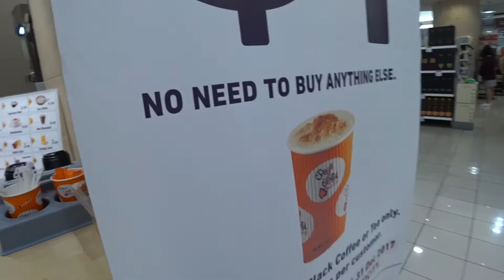A COSY COUNTDOWN TO 2018 **VLOGMAS DAY 31**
My Days: Dec 31, 2017

Happy New Year everyone! Rebecca wasn't feeling well today so we spent the last day of 2017 watching a movie (Jumanji) and at my Mom's. I wish everyone a wonderful 2018!

Hope you enjoyed this episode! Give it a big thumbs up if you do!

Thanks!

My gear:
1/ GoPro Hero 5 Black
2/ Canon EOS M3
3/ iPhone 7 Plus
4/ JOBY Gorillapod
5/ Rode VideoMicro
6/ SONY HDR-AS300